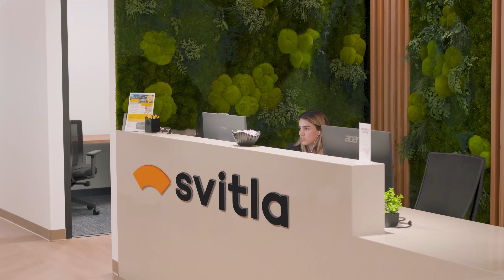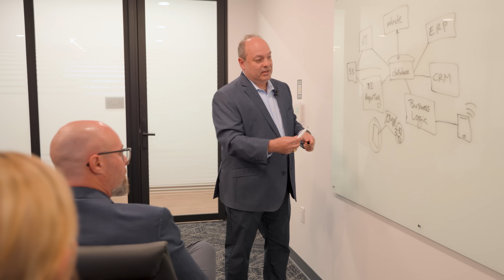SVITLA AI. Gets You to ROI Positive Faster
Adaptive AI for Enterprises and Startups

Discover how Svitla AI helps startups and enterprises achieve ROI faster through adaptive AI and machine learning solutions. Whether you're scaling a startup or optimizing enterprise operations, our strategy-led AI delivers speed, scalability, and measurable impact.

🔍 In This Video:

▪️ How adaptive AI drives early wins and business momentum
▪️ Real-world applications of enterprise AI and startup-friendly solutions
▪️ Why Svitla Systems focuses on ROI-first outcomes

🚀 Start Small, Scale Smart